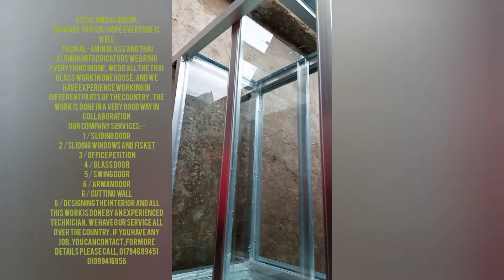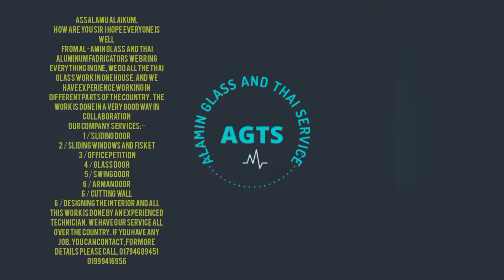Rak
Assalamu Alaikum,
 How are you sir  I hope everyone is well
  From Al-Amin Glass And Thai Aluminum Fadricators we bring everything in one, we do all the Thai glass work in one house, and we have experience working in different parts of the country.  The work is done in a very good way in collaboration
 Our Company Services: -
 1 / sliding door
 2 / sliding windows and fisket
 3 / Office Petition
 4 / Glass door
 5 / Swing door
 6 / Arman Door
 6 / Cutting wall
 6 / Designing the interior and all this work is done by an experienced technician.  We have our service all over the country. If you have any job, you can contact, for more details please call, 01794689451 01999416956